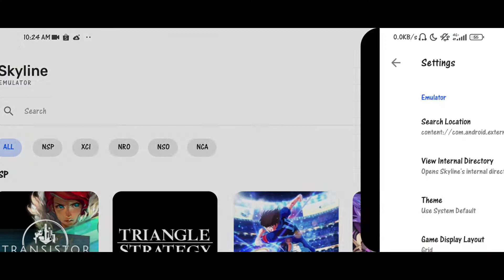Ninja Gaiden Sigma | Skyline Emulator 1332 Custom Driver | Poco X3 Pro + Settings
Tittle Game : Ninja Gaiden Sigma.nsp
Size : 3.26GB
Emulator : Skyline 0.0.3
Device : Poco X3 Pro 8/256
Snapdragon 860
MIUI 13.0.1 (masih ori, belum root, belum UBL)
Android 12
Offline